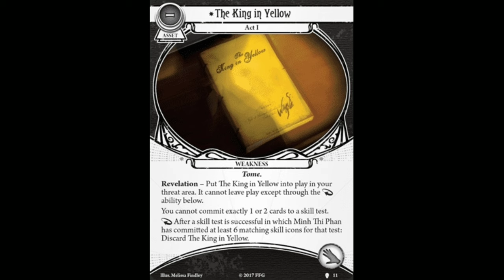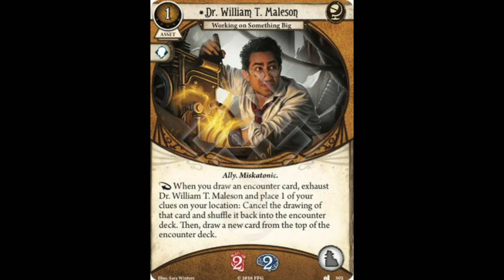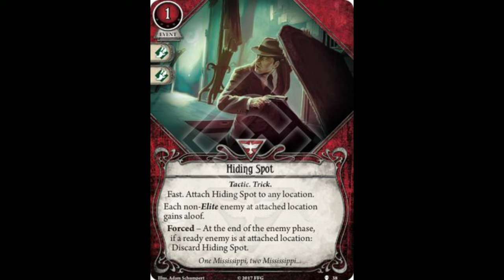Minh Thi Phan: Know Your Investigator, Ep. 13 - Arkham Horror LCG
Today we talk about all things fun - er, Phan - as the most handy Administrative and Investigative Assistant lends a hand with delving into the Mythos.